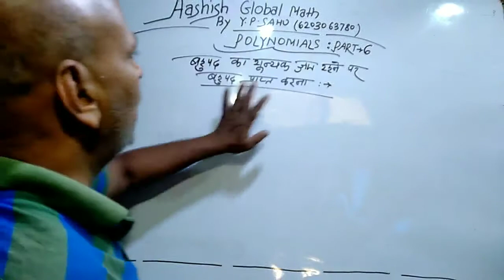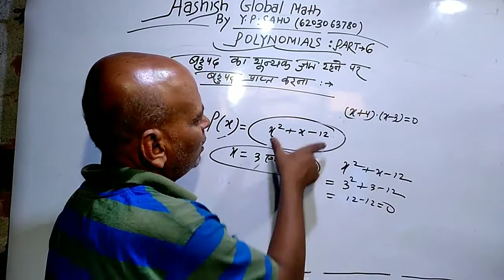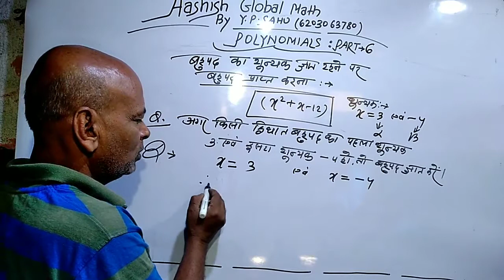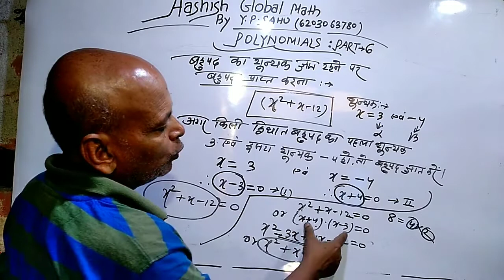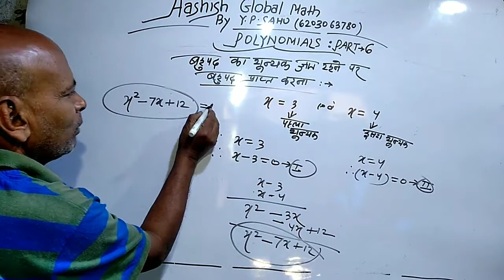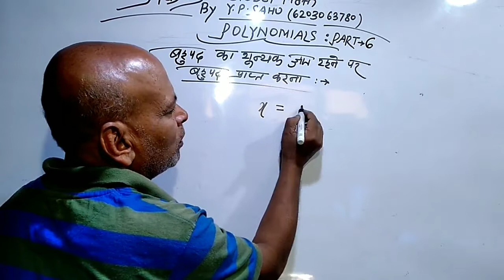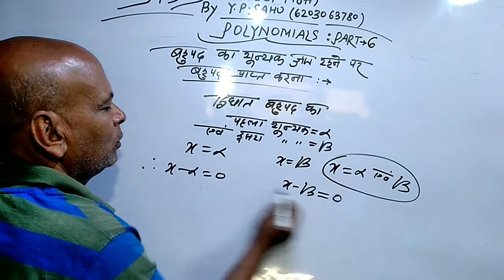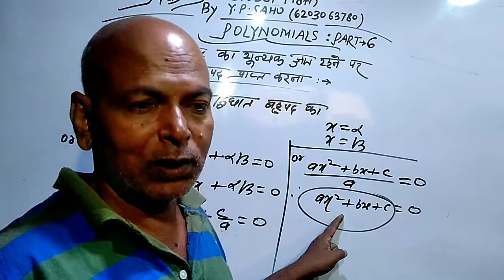Polynomials part -6 720p